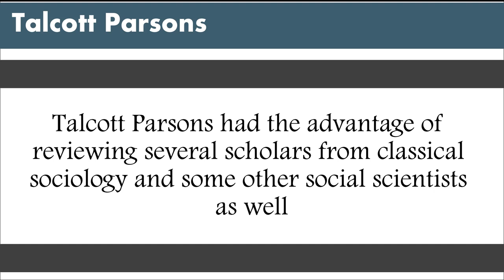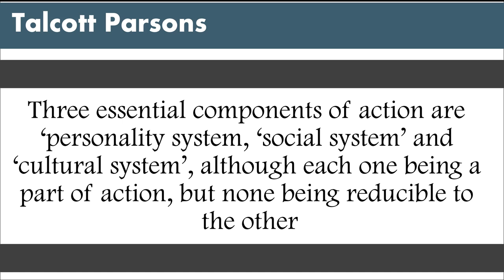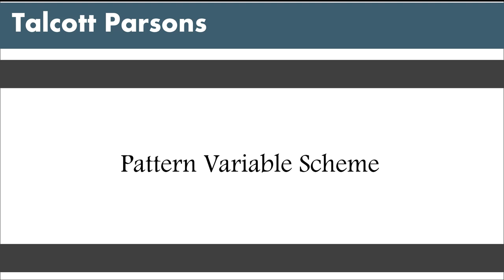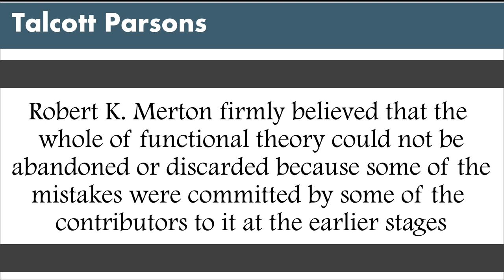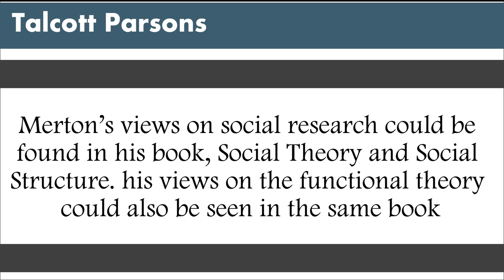Talcott Parsons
Talcott Parsons  was an important sociologist from U.S.A. who had contributed on the theory of social action, discussed about the action frame of reference and social-system and lately on evolution. His contribution on what he calls it AGIL — Paradigm and Pattern-Variable Scheme are also well known. We shall discuss about them briefly. Talcott Parsons had the advantage of reviewing several scholars from classical sociology and some other social scientists as well. He believed that he could present an integrated theoretical point of view where all the formulations of previous social scientists would lead to. His theoretical constructions, later integrated the points of view of psychologists like Sigmund Freud, economists like Alfred Marshal and sociologists like Vilfredo Pareto, Emile Durkheim and Max Weber to name a few. He also believed that all the contributions made by various social scientists lead in one direction to arrive at or rather converge at one single notion of what he calls it ‘social action’. Parsons also wanted to understand how social and cultural values are internalised into personality system. In his later work The Social System, Parsons said that the three essential components of action are ‘personality system, ‘social system’ and ‘cultural system’, although each one being a part of action, but none being reducible to the other. In yet another work, Working Papers in the Theory of Action, Talcott Parsons along with his colleagues like Robert Bales and Edward Shills has explained about what he calls it the ‘AGIL Paradigm’. Accordingly, A refers to Adaptation, G to Goal — Attainment, I to Integration and L to Latency. Thus AGIL — Paradigm developed by Parsons provided him much higher respect as he ascended towards formulation of sociological theories at a much higher level. His another important theoretical formulation has been what he called it, the “Pattern Variable Scheme”. It suggests that either an individual or community as an actor has important choices to make against two polar opposite categories. For example, whether an individual or community in general promote ascription or achievement, alternatively universalism or particularism. Talcott Parsons has referred to five sets of such alternative choices. Additionally, within these five sets of choices, some permutations and combinations could also be made out. For example, from the earlier referred choices mentioned here, it could be ascertained whether the choices made are for universalist achievement or alternatively particularistic ascription sort of orientations. A detailed discussion on these issues could be seen in his book The Social System (1951). As stated earlier Talcott Parson has also written on medical profession and theories of evolutionism. In general the theories of Parsons are also seen as his contribution to developing the theories of functionalism. But regarding the theories developed by him, several scholars from the Western societies as well as from elsewhere have expressed the opinion that his formulations are difficult to understand and there is a need to present it all in the simpler form. There is another criticism which is associated with his work. It has been stated by several scholars that the works of Talcott Parsons are too much theoretical in nature, sometime they appear as ‘grand theories’ and generally have very little to do with the existing life of today or with the empirical reality. Agreeing with all such criticisms that it is true that Parsons theoretical formulations might appear difficult to comprehend, might not refer to the empirical material but nonetheless, they could be considered as important contributions. In the views of the preset author, such theoretical formulations are required in sociology and the learners of sociology must attempt to comprehend such rigorous material. Talcott Parsons himself clarified that his works had remained concerned with the tasks of providing theoretical schemes only. According Theory and Paradigm 36 to him then it remained the task of some other scholars/sociologists to verify and test his theories. But in order for sociology to grow as a subject, it was necessary to strike a balance between theoretical formulations and factual informations. Another sociologist namely Robert K. Merton has tried to move exactly in that direction.
Robert K. Merton firmly believed that the whole of functional theory could not be abandoned or discarded because some of the mistakes were committed by some of the contributors to it at the earlier stages. His approach was to learn from the mistakes, identify them, try to remove them and make functional theory as a viable approach for research investigations in sociology.